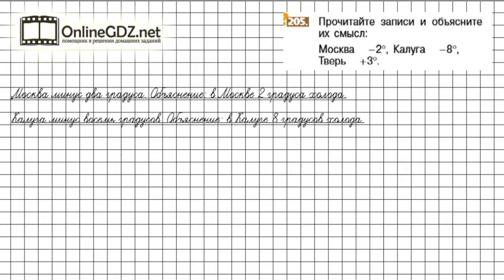Задание №205 - Математика 6 класс (Никольский С.М., Потапов М.К.)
Номер 205 – необходимо прочитать запись и объяснить смысл записи. Используются понятия «минус», «плюс».